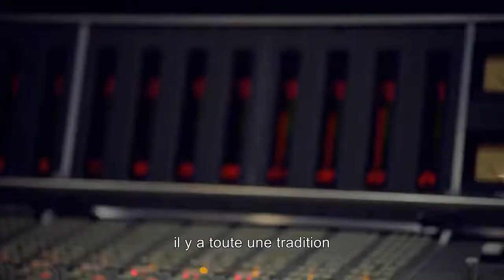Le Roi Lion BONUS VO "Le retour du Roi Lion"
Le Roi lion (The Lion King) est le 43e long-métrage d'animation et le 32e « Classique celle de Pumbaa dans les bonus car deux introductions ont été proposées lors de l'élaboration du film). En VO, la voix de Jeremy Irons est remplacée par celle de Jim Cummings après le vers « You won't get a sniff without me!